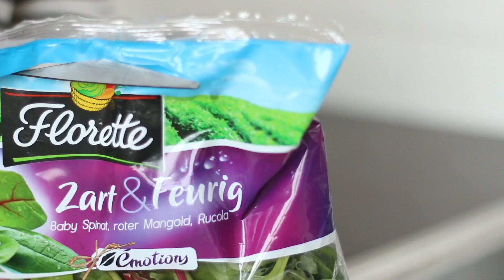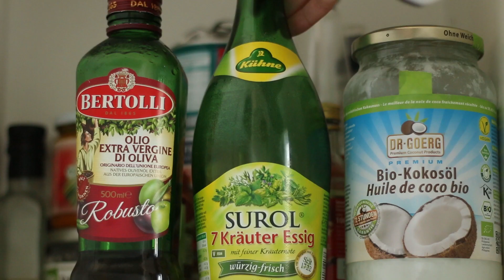SCHNELLES REZEPT I VEGAN GLUTENFREI I Advance Your Style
Schnell, einfach und lecker – das sind die besten Rezeptidee! Vegan und glutenfrei ist mein leckeres Mittagessen zusätzlich. Lasst euch inspirieren … und vor allem: Lasst es euch schmecken!

- - - - - - REZEPTVORSCHLAG 1-2 Portionen - - - - -
Ofengemüse
½ Kürbis
1 Paprika
½ Zucchini
3 – 5 Karotten
1 Zwiebel
½ frische Chili
Salz, Pfeffer, Olivenöl
… schmeckt auch super lecker mit dem Pesto aus meinem LIEBLINGSREZEPT

Salat
Grüner Salat: Eisberg / Spinat/ Feldsalat …
½ Gurke
2 Tomaten

Dressing
3 - 4 EL Leinöl
1-2 EL Essig
2 EL Zitrone
1 TL Honig - VEGAN: Agavendicksaft o. Ahronsirup
Salz, Pfeffer, Knoblauchpulver

** PR Sample - dieses Produkt wurde mir kosten- und bedingungslos zur Verfügung gestellt.